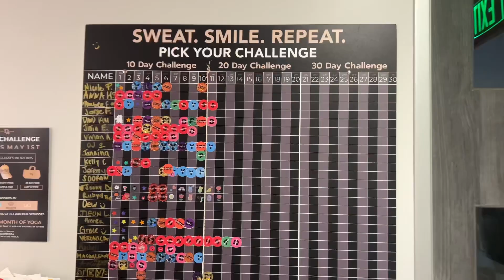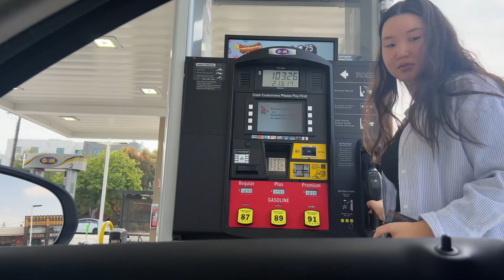Living Alone in LA 🪴yoga class, hanging out with friend, cooking, grocery shopping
Hi guys 💗 i’m trying to find my vloging style.